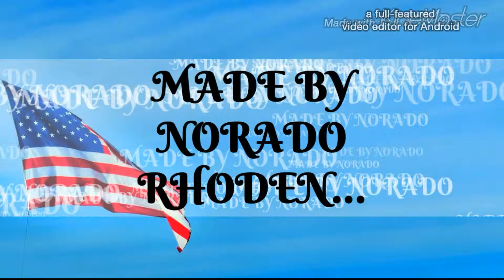Norado's vlog tv intro updated